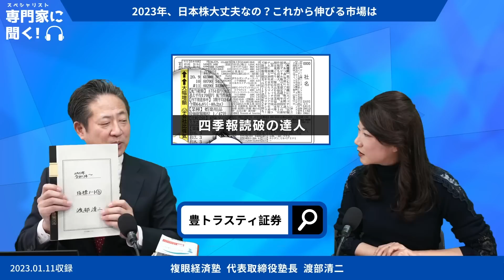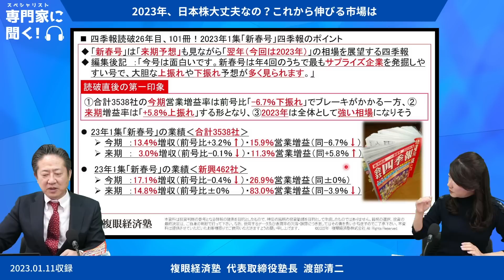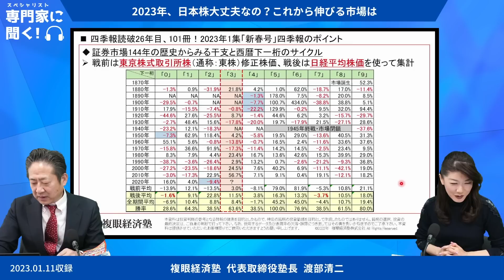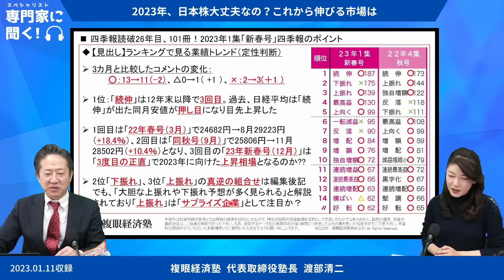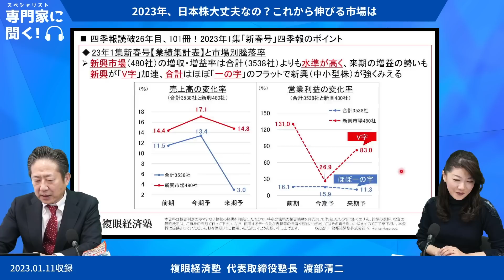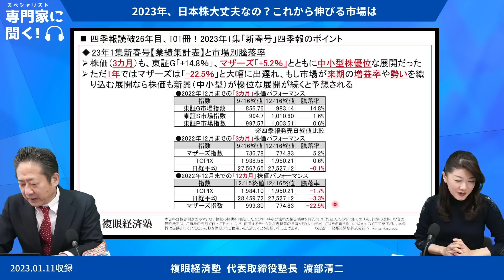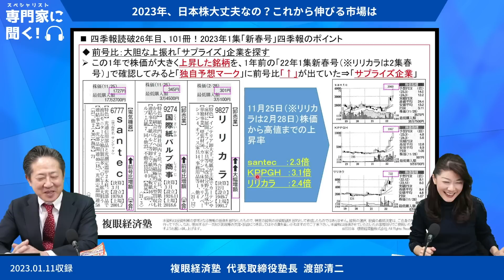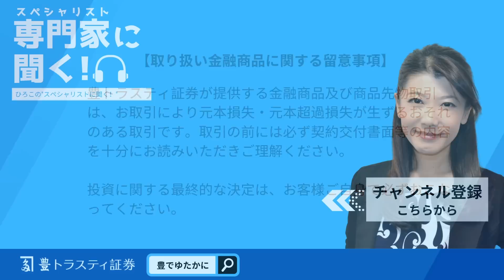【四季報読破25年目で100冊完全読破達成！】2023年、日本株大丈夫なの？これから伸びる市場は（複眼経済塾 渡部清二さん）－ひろこのスペシャリストに聞く！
ひろこのスペシャリストに聞く！今回のゲストは複眼経済塾株式会社 代表取締役・塾長 渡部清二さんをお招きし、「2023年、日本株大丈夫なの？これから伸びる市場は」と題して、会社四季報から読み取れる、日本株マーケットの今後について詳しく解説いただきました。

▼会社四季報の達人が全力で選んだ 10倍・100倍になる！超優良株ベスト30（2022年12月6日発売）▼

▼四季報を100冊読んでわかった投資の極意（2022年12月19日発売）▼

▼会社四季報 2023年1集 新春号▼
書籍のご購入はこちら↓↓
▼ゆたかTV 2023年新春特別セミナー（東京）
2023年投資戦略〜岡崎良介が徹底解説〜

2023年01月21日（土）【東京・少人数：募集終了】
2023年02月04日（土）【東京・少人数】

詳細・お申し込みは下記URLからご確認ください。

00:00　オープニングトーク
05:24　2023年1集「新春号」四季報のポイント
08:08　証券市場144年の歴史からみる干支と西暦下一桁のサイクル
13:20　【見出し】ランキングで見る業績トレンド（定性判断）
15:02　【見出し】ランキングで見る業績トレンド〜日経平均株価と【見出し】1位〜
16:02　23年1集新春号【業績集計表】と市場別騰落率
19:40　前号比：大胆な上振れ「サプライズ」企業を探す
22:45　お知らせ

この番組は「豊でゆたかに。」豊トラスティ証券株式会社の提供でお届けします。

渡部清二（わたなべ・せいじ）氏
複眼経済塾株式会社 代表取締役・塾長
筑波大学第三学群基礎工学類卒業後、野村證券入社。支店営業10年、機関投資家営業に12年従事。2014年四季リサーチ、2016年複眼経済塾設立。四季報読破は22年春号で25年目、99冊（2022年8月時点）。主な著書は「会社四季報の達人が教える10倍株・100倍株の探し方」「会社四季報の達人が教える 誰も知らない超優良企業」。日本証券アナリスト協会認定アナリスト（CMA）、ファイナンシャル・プランナー（AFP）、国際テクニカルアナリスト連盟認定テクニカルアナリスト、神社検定2級、日本酒検定2級。